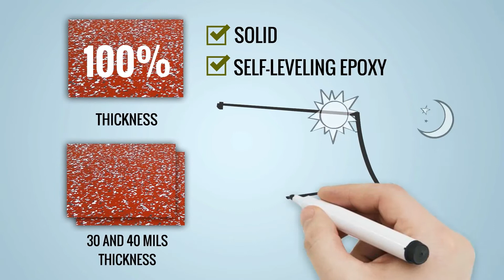Best Epoxy Flooring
Best Epoxy Flooring  - how to determine the best epoxy flooring with GarageFloorEpoxy.org.  The qualities of the best garage flooring.  Garage coatings have many different characteristics, but these are the main things to look for in a quality floor coating.